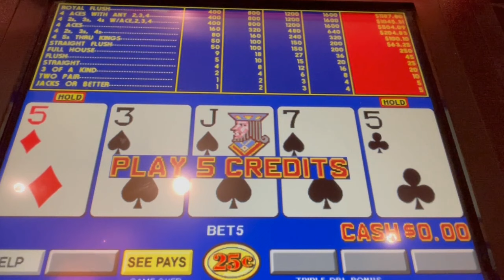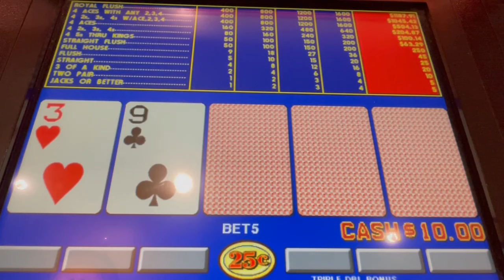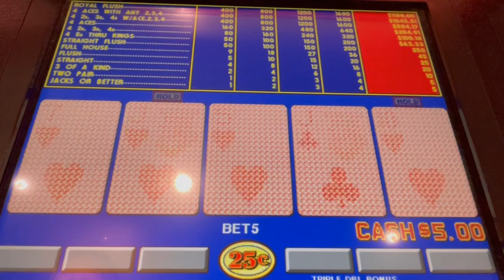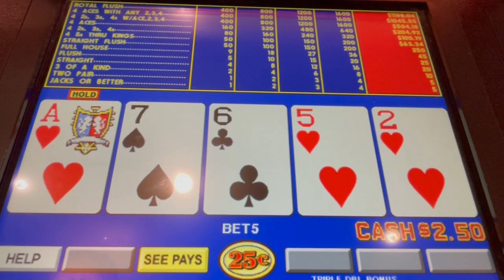Video Poker: Triple Double Bonus Poker Progressive Play Session